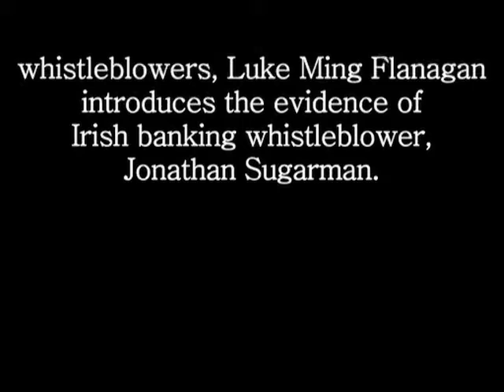Plenary - 2015: Whistleblowers